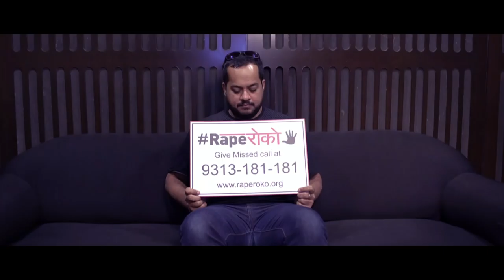Naya Din HD Official RapeRoko Anthem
RapeRoko Anthem

Composed, Produced and Arranged by Caralisa Monteiro
Featuring Caralisa Monteiro, Mahalaxmi Iyer, Anushka Manchanda, Shankar Mahadevan, Farhan Akhtar, Luke Kenny with
Musicians- Gino Banks, Sheldon D’Silva, Beven Fonseca and Mahesh Tinaikar.
Choir - The Salvation Singers
Recorded and Engineered by Farhad Dadyburjor at The Sonic Laundry, Mumbai
Director - Thirsty Fish
Executive Producer - Reagan Lemos
Production House - 3 Bucks Digital

Lyrics Shardul Jhadav, Amanda Sodhi and Caralisa Monteiro

Tu simti si ek saas hain
Tu sehma sa, ek raaz hain
Khamoshiyon mein cheekhti.
Ek zakhm ka nishaan hain.

Teri cheekh, tere aansu..
Sadiyon se... Hain Unsune
Sun le tu gaur se,
Ab tanha nahi...
Saath tere... Meri awaaz hain...

Chorus:
Love is the only answer
I need you to stand by me now
I needed to hold on to someone
Don’t walk away, Don’t walk away

Har kahani, khamoshiyo ki
Baadalo si... hain Cha gayi
Abb hai saamne
Roshni Teri
Andhere ko, cheerke
Ek Naya din laayegi...